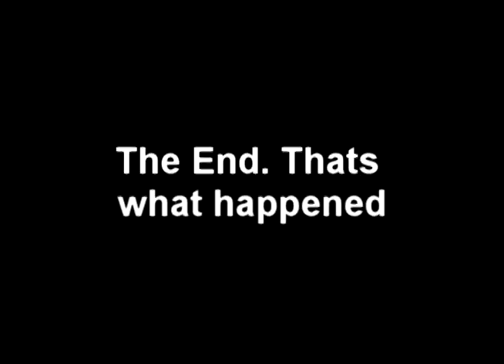[YTP] McCaulay Culkin Youtube poop